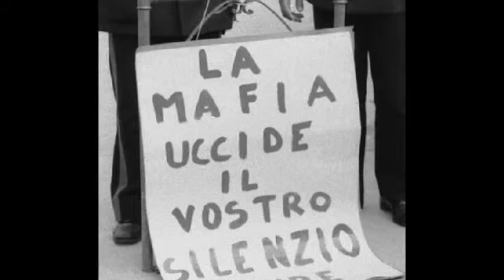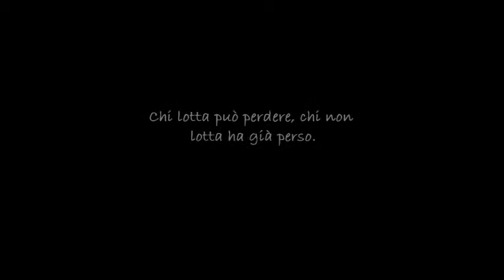Manifestazione sulla legalità 2